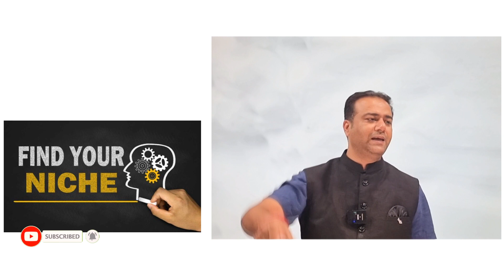Google Adsense से पैसे कैसे कमाएं - Kya hai Google Adsense - How to earn from google adsense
Rajan Chaudhary was born in a small city of India- Rajpura (Punjab). Faced many ups and downs, it was time that taught him the true meaning of his life. He is giving Motivational Seminars to the youth of India, so that our country's every person get growth and become rich.  Rajan Chaudhary help individuals motivate mental, spiritual, social, physical, financial and career aspects of their lives. He is working hard in maintaining and developing their abilities and verbal communication skills, as this is a vital element of the job. His Motivational speech generally consists of Positive Attitude, Big Goals, Customer Care, Human Relations, Stress Management, Anger Management, Self Confidence, Communication Skills, Behaviour, Time management etc.  His message is simple, powerful and practical.

1. Like the videos.
3. Share the Videos Uploaded on this YouTube Channel with your friends and Family.